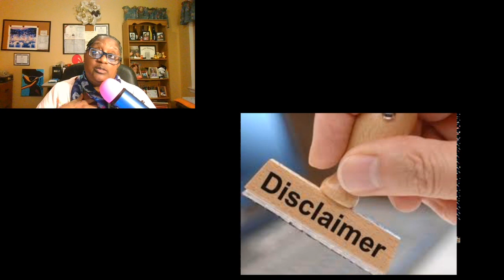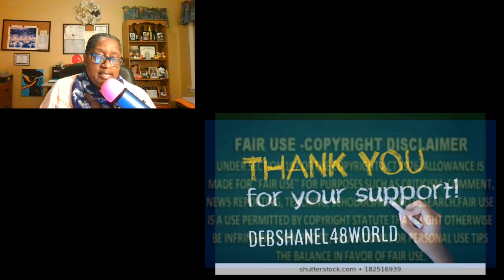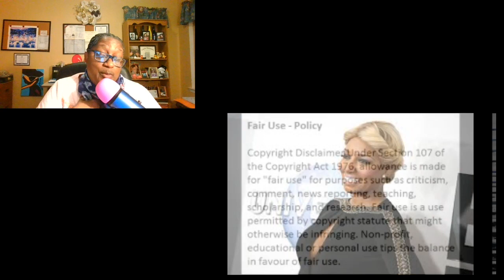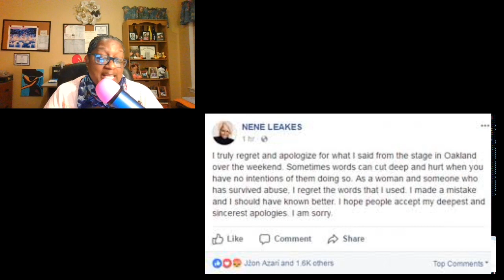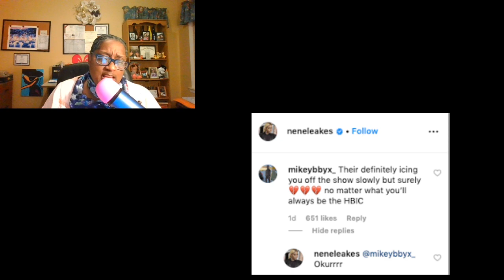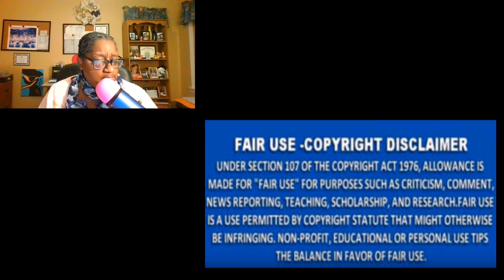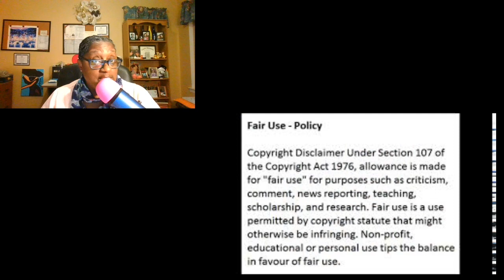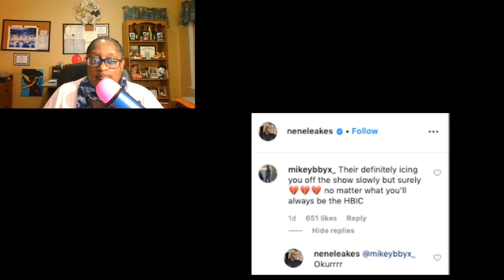Nene Leakes From The RHOA Agrees With Her Fans That Believe She's Being 'Iced Off" The Show Review